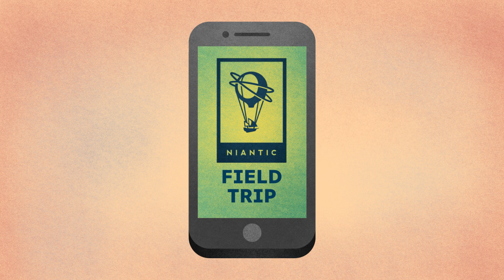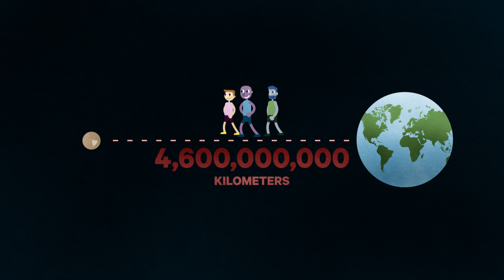How Augmented Reality Will Change Tech Experiences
According to John Hanke, the CEO of Niantic, augmented reality consists of laying information on to the real world, in a way that’s not obtrusive. His company developed Pokémon Go, which was played by millions. “It’s really the perfect game to transform into an augmented reality game,” he says in this animated interview. “[Augmented reality] is the spiritual successor to the smartphone that we know and love today...in the end, I think that it’ll make our lives better.”